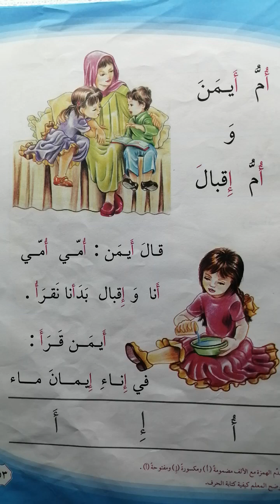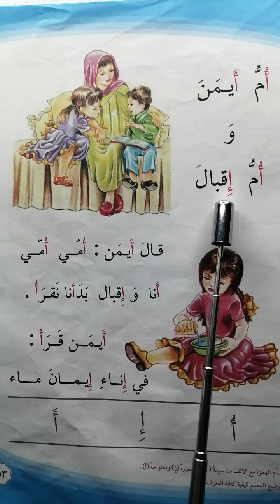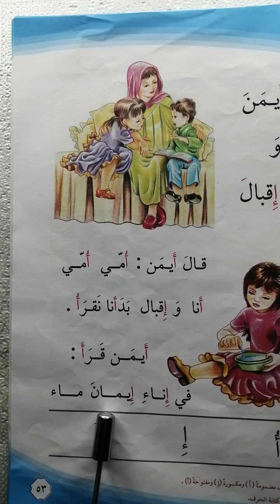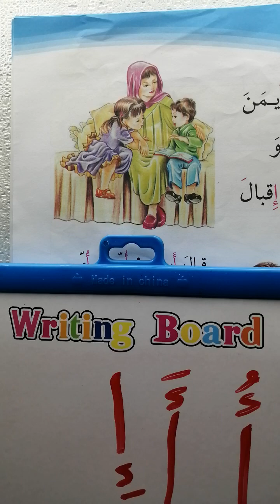ام ايمن وأم إقبال قراءة للصف الأول الابتدائي إقرأ مع ست فاتن #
إقرأ مع ست فاتن # ابسط طريقة لتعلم القراءة والكتابة قراءة اول ابتدائي موضوع ام ايمن وأم إقبال